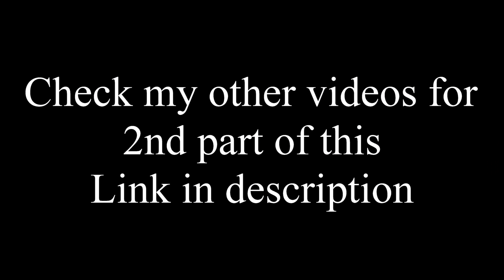Tan Mom on the phone with me Intro to Weekly Howard Stern Update April 17 2018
My good friend Patricia Krentcil aka Tan Mom on the phone with me and I give her a weekly update on what's been happening on the great Howard Stern Show because she doesn't get to listen much. I never miss any live shows or Wrap Up Shows and you shouldn't either! Howard Stern feel free to use any of my original content any time. The picture is of me and her from this year. She is good friends with my wife and I. She is a great person with amazing kids!

Shuli Sal governale stockbroker interview podcast best amazing funny comedy serious real call host vid vids video videos fun tanning bed florida talking reaction wack pack packer great greatest wackpack